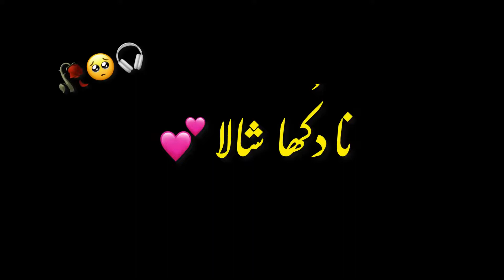Saraiki Song Status🥀(Slow and Reverb)🔥Shala Sardari Qaim Hovi🥀|Haider Writes Mi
Haiderwrites newdohrablackstatus blackwallpaperstatus newblackstatus
newdohra
blackdohrastatus iqbal-poetry-status
blackscreenstatus
newwhatsappstatus
onetworecords
blackkinemasterstatus
ON_01_Trending
Trend
new
kinemaster whatsapp
mandibahauddin famous writes
urduwrites
urduwallpaper
saraiki
Punjabi
wallpapered Arslanwrites
Lyrics
punjabilyrics
urdulyrics Bulhe-shah-status
songstatus
sidhumoosewalastatus
attitudestatus
boyattitudestatus
shorts
youtubetrending
tiktoktrend
famous
Pakistan
Fakhrealamdohrey